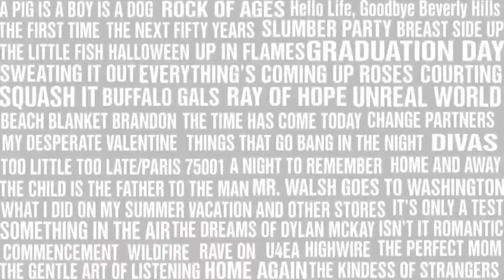Beverly Hills 90210 Show Episode 61 'Cardio Funk'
Charles, Pete, Jessica Klein, and Erin Clements of the TODAY Show are back talking all about season 2's 'Cardio-Funk,' including Brenda and Dylan, Sarah in AA, and Jim Walsh singing karaoke! Joining in on this conversation will be Surf Betty Sarah (Heather McAdam). Plus, you never know who else might drop by!